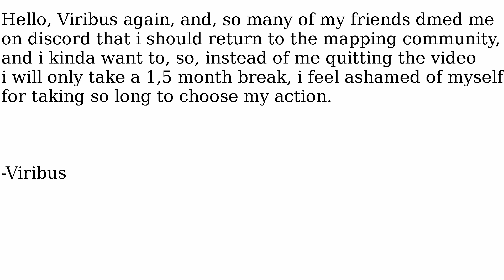I changed my mind....